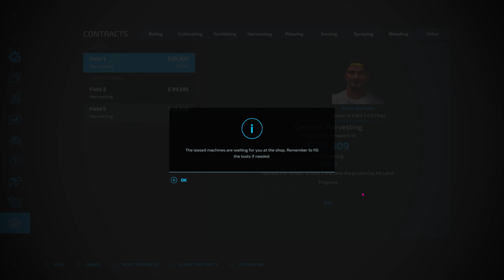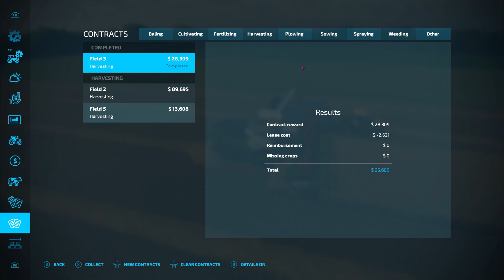FS22 - American Farmland - #4 - Harvest Contract & Stealing Straw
#4 - Completing harvest contract and stealing straw for producing more compost.